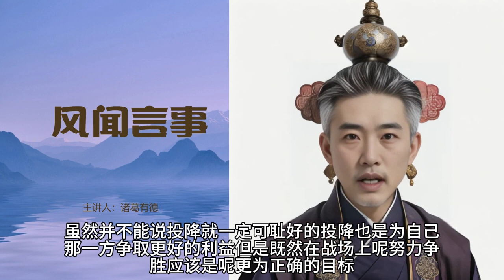101投降的技术含量